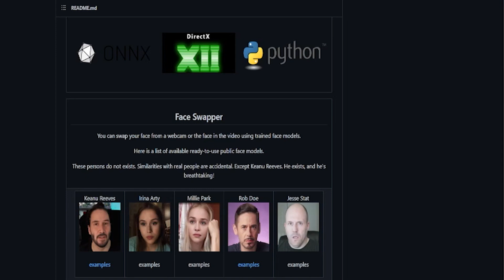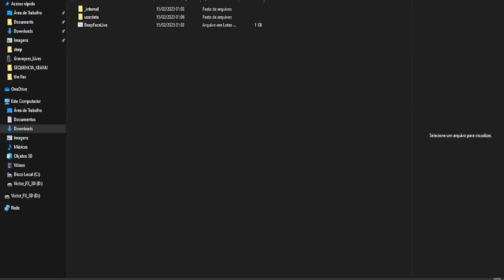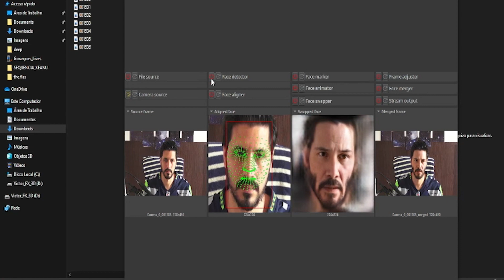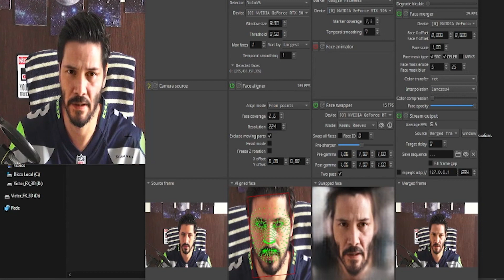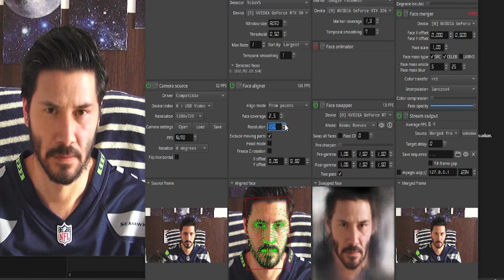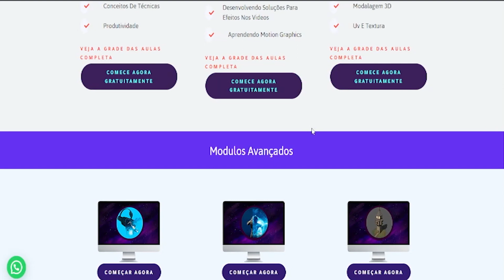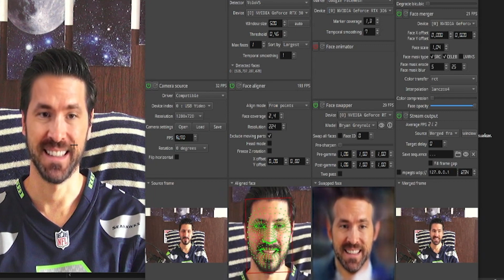Revelamos o Segredo Para Fazer Deepfakes em Seu PC Sem Complicações!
No vídeo, apresentamos um segredo para você fazer deepfakes sem complicações em seu computador. Aplicamos essa técnica para criar vídeos que consigam imitar vozes humanas de uma forma perfeita, sem sequer precisar de um software de deepfake. Isso é possível graças a uma nova linguagem de programação que foi criada especialmente para isso. Veja o vídeo e descubra o segredo!

CURSO DE CGI/VFX E REALIDADE VIRTUAL

CURSO GRATUITO DE PHOTOSHOP, AFTER EFFECTS e AUTODES MAYA

O curso Visual FX 3D tem como objetivo te ensinar o segredo da pós-produção

O grande diferencial e o módulo de realidade virtual, onde você ira aprender uma das técnicas mais visionais do mercado do entretenimento, que são os vídeos imersivos.

Melhores câmeras em 360º-VR para suas produções!

Insta360 -  GoPro MAX 360 - Ricoh Theta

Peço que você de uma curtida, comente e compartilhe.
Seu engajamento ajuda bastante a trazer relevância.